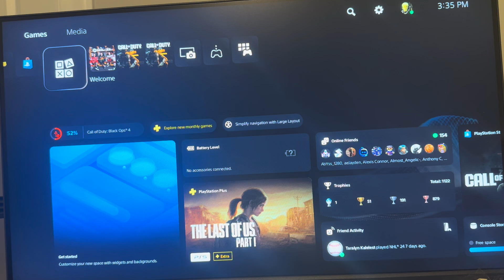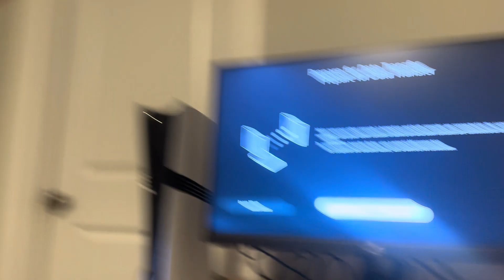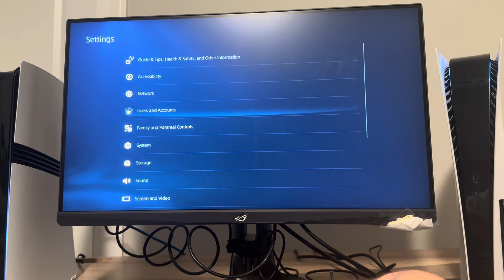How to Fix Unable to Transfer Data From PS4 to PS5 Pro Error Issues Tutorial! (Easy Fix)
How to Fix Unable to Transfer Saved Data From PS4 to PS5 Pro Error Issues Tutorial! (Easy Fix)